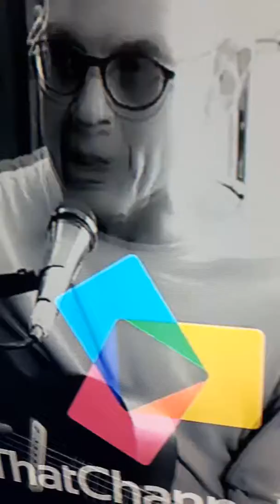My famous uncle joel ten minutes to Midnight Donald Trump song